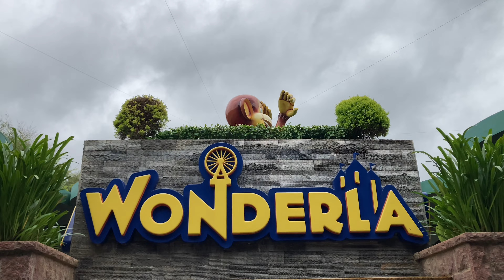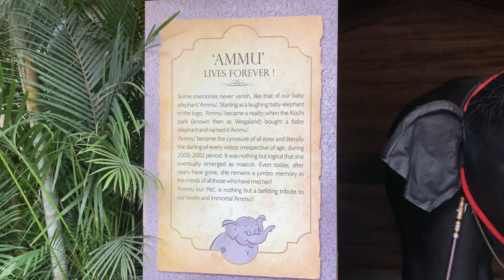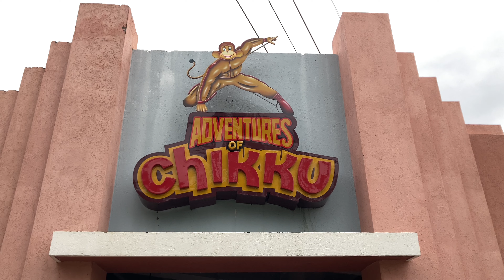6th August '22 | A Day Tour at Wonderla x Samsung Research